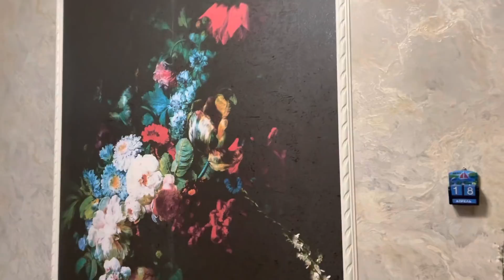Днюха у Рады! 🎉🍭🥳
Французскому бульдогу Раде исполнилось четыре месяца